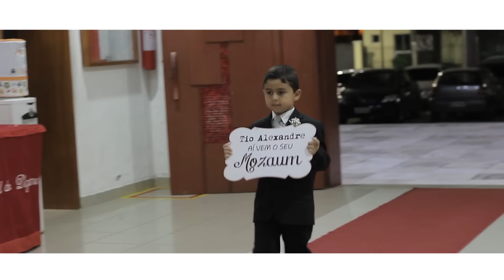Trailer Luana e Alexandre